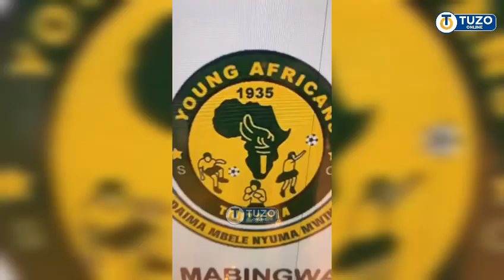UTACHEKA..!! Tazama Alichokifanya MORISSON Kwa Waziri Kwenye Kambi Ya YANGA | Awaacha Hoi VIONGOZI